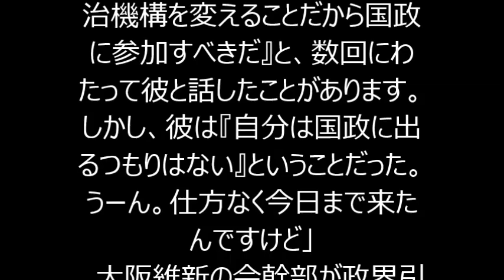橋下徹 小沢一郎氏に聞く「橋下氏は国政転身の意向あるのか」！！！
小沢一郎氏に聞く「橋下氏は国政転身の意向あるのか」！！！

「生活の党と山本太郎となかまたち」の小沢一郎代表（７２）が１９日、本紙の直撃取材に応じて、政界引退を表明した橋下徹大阪市長（４５）に国政転身を打診したことがあったと明かした。
　小沢氏は、安倍晋三首相（６０）率いる自民党が民主党から政権を奪回（２０１２年１２月）した総選挙の直前、橋下氏と何度も極秘会談を持ちながら衆院選の出馬を打診していた。
「私は、橋下さんの政治家として大衆を説得し、人を引きつける能力を高く評価していた。あれは２回前の（衆議院）選挙だったかな。『統治機構の大改革であれば大阪の問題ではないんだ。全国、日本の行政、統治機構を変えることだから国政に参加すべきだ』と、数回にわたって彼と話したことがあります。しかし、彼は『自分は国政に出るつもりはない』ということだった。うーん。仕方なく今日まで来たんですけど」
　大阪維新の会幹部が政界引退を表明した橋下氏に対し「このまま引退させない」とラブコールを送ったことで、来夏の参院選出馬が取りざたされている。果たして橋下氏に政界引退を撤回して国政転身する意向はありそうなのか。
「やはり大阪都構想という旗印に政治生命をかけて、『自分はこれに負けたら辞める』と政界を引退するということを演説や会見でも言ってきたわけですから、私はその意味においては、特に維新の皆さんはなんとかして国会に出てもらいたいと思っているでしょうけども、引退という決意は変わらないだろうと。そう思います」（小沢氏）
　永田町で“剛腕”と呼ばれた男は寂しそうな目を見せた。

【関連動画】
・「橋下徹・石原慎太郎・小沢一郎の３氏について語る」田原総一朗のタブーに挑戦

・20140524 小沢一郎を強制起訴に追い込んだ　検察審査会と最高裁の闇 〜『最高裁の罠』の著者・志岐武彦氏に聞く〜